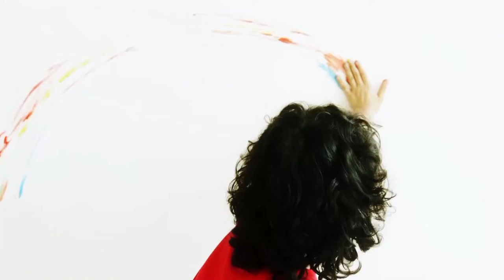Educação - Deputada Lucinha